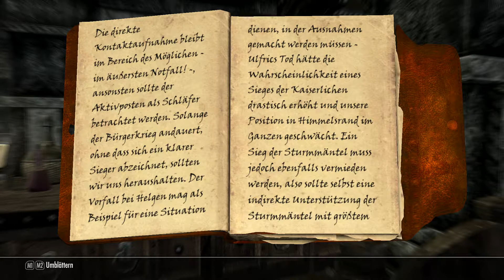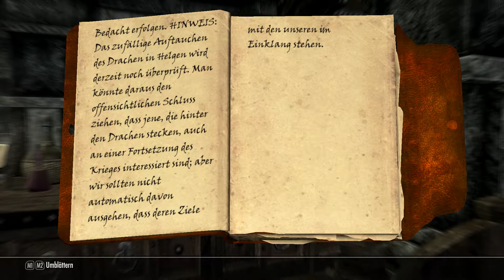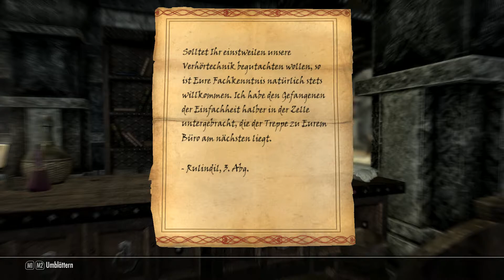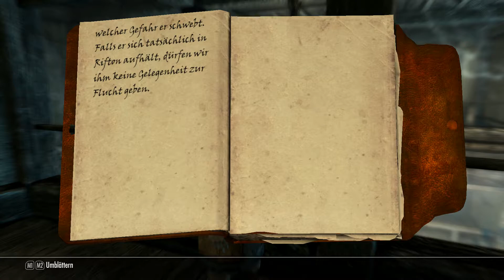Let's Play Skyrim #056 - Jagd auf die Klingen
Irgendwie scheint es da eine Verschwörung zu geben und jemand will den Klingen ans Leder.